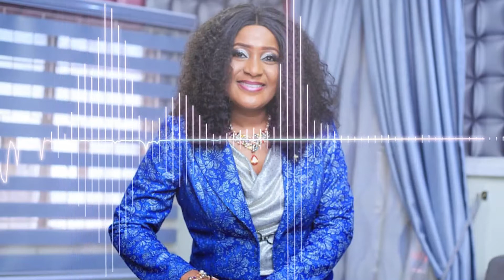POWER POINTS SERIES#POWER OF PERSPECTIVE2 podcast liveyourlifewithloveth HelpUsGetTo1000Sub!